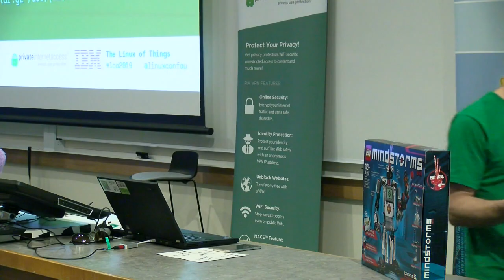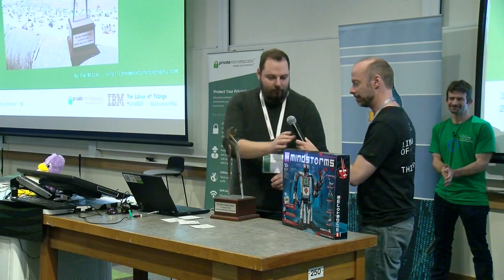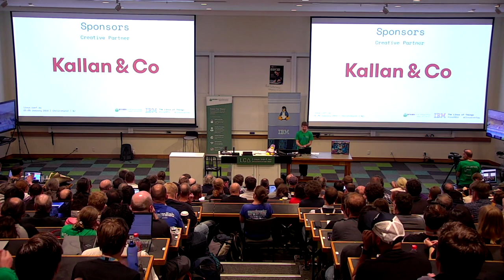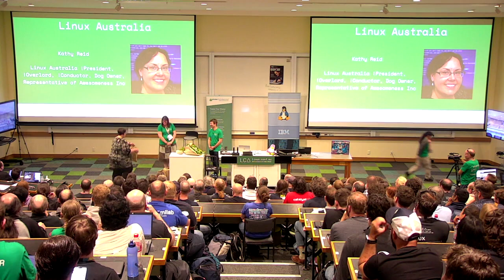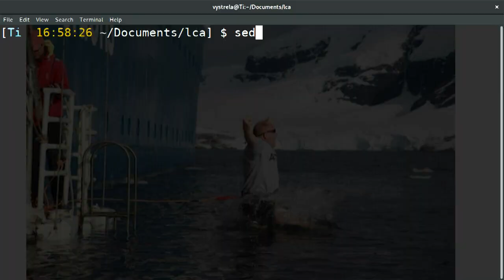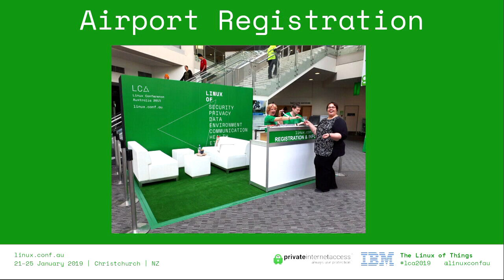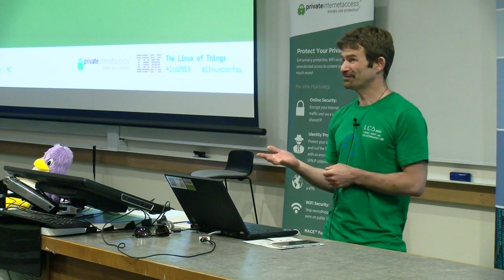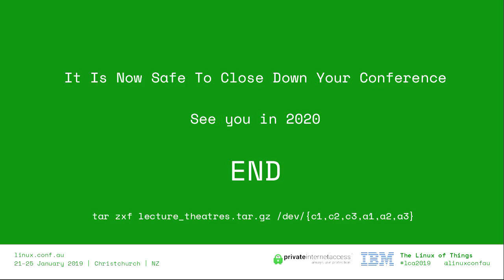Conclusion - LCA 2019